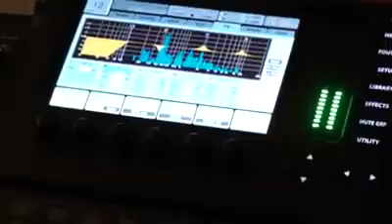Danny Trias with FBC REBIRTH